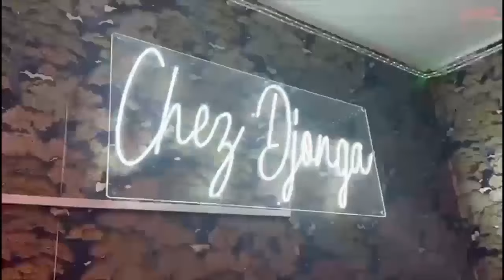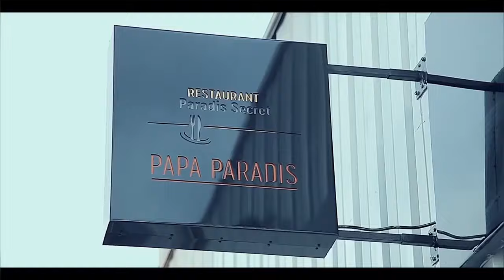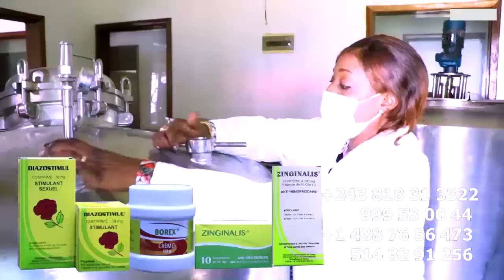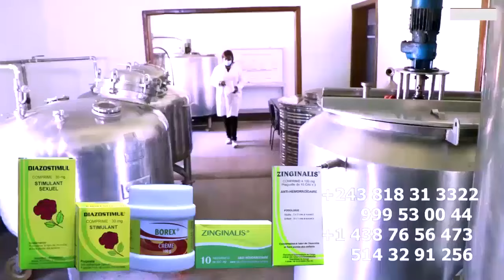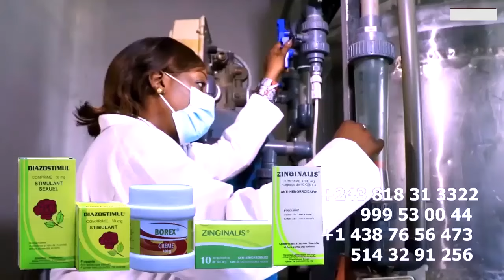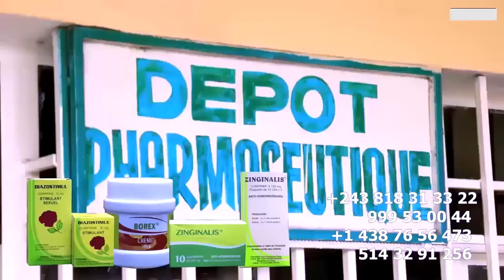MARGO INCONSOLABLE SABOTAGE Na LEVEE Du CORP Ya CHAKA KONGO ALELAMI LOKOLA MUANA MUKIE Ba MUSICIENS